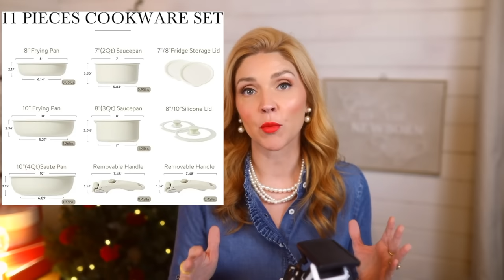101 CYBER WEEK DEALS - the ultimate shopping guide for Amazon, Walmart, Target + More!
I spent a whole lot of my time, so you don't have to waste yours!
Get $40 when you sign up for Rakuten + cashback b4 you do any shopping
My top
⭐️ Amazon
1. Airpods Max
2. Frame TV
3. Espresso Machine
4. Espresso Machine
5. Espresso machine
7. Tushy
8. Warm water bidet
9. Bissell little green
10. Pro Bissell machine
11. Dyson Gen5
12. Shark Scrub + Steam
13.  Blue Yeti Microphone
14. White Nugget Ice Machine
15. GE Nugget Ice Machine
16. No Touch Forehead Thermometer
17. Air Mattress
18. Cricut Explore
19. Carote Pan Set
20. Lifestraw
21. Velvet Hangers
22. Snail Mucin
23. Snail Products
24. Snail Mucin Moisture
25. Snail Eye Cream
26. Gel Nails Bundle at home
27. Pimple Patches
28. Pet hair remover
29. Logitech Pop Keys Keyboard
30. Deep Fryer
31. Portable Tire Inflator
32. Microfiber Face Cleaning Cloths
33.  Barefoot Dreams DUPE Blanket
34. Telescoping ladder
35. 2 Rattan Display Boxes
36. Dual Fuel Generator
⭐️Walmart Deals: 17:17
42. Under $10 Wireless Headphones
45. 3 Piece Luggage Set
48. Pop Up 10x20 Canopy
53. Puffer coats for girls
54. Puffer Coat + Beanie Hat Bundle
⭐️Target 23:10
60. Perfectly Cozy Wide Leg Pants
62. Varley Dupe Quarter Zip
63. Ninja Hot + Iced Coffee Machine
⭐️Best Buy 25:54
66. GoPro Hero 12 Kit
⭐️Nordstrom: 28:36
80. Barefoot Dreams Raglan Cardigan
81. Ralph Lauren Quilted Coat
82. Ralph Lauren Puffer Coat
83. Thread + Supply Cropped Puffer Vest
--- ran out of characters - see the abercrombie + old navy links here!